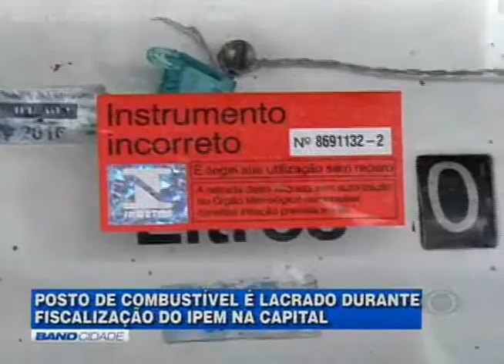BAND CIDADE 23/3/2016 (1/2)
• Lista divulgada pelo Tribunal de Contas do Estado inclui 510 gestores públicos com contas reprovadas e que podem ficar impedidos de disputar as eleições municipais.

• Lista da Odebrecht apreendida durante Operação Lava Jato menciona nomes de deputado federal e senadora do Amazonas.

• Ipem reforça fiscalização para combater irregularidades em posto de combustíveis da capital, incluindo os flutuantes.

• Polícia Civil apresenta integrantes de torcida organizada que foram presos suspeitos de espancar até a morte um policial militar confundido com assaltante.

• Quadrilha é presa com 85 quilos de drogas na zona norte da capital.

• A falta de consciência ambiental e também de uma coleta seletiva eficiente contribuem para que Manaus recicle apenas 3%.